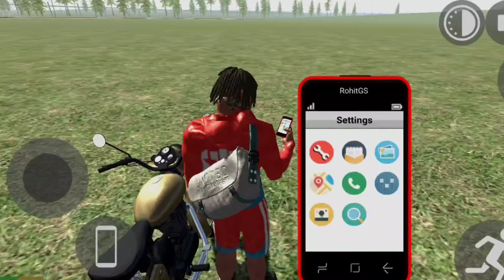BULLET vs TRAIN REES 🚆 indian bike driving 3d naw Update All TRAIN vs BULLET bullet train Rees